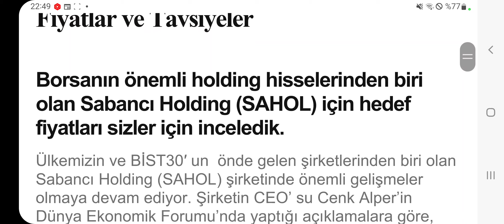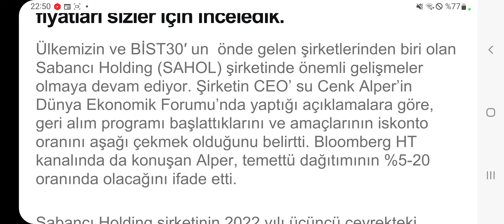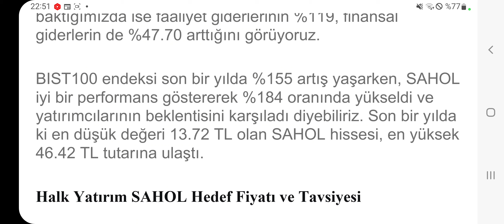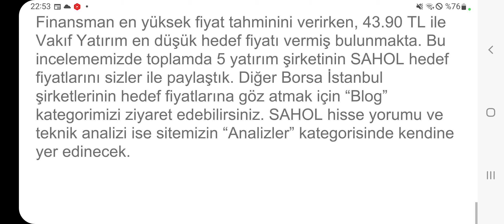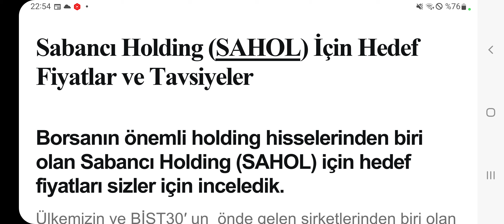%67 Getiri Potansiyeli Olan Hisse! O Büyük Şirket İçin Aracı Kurumların Hedef Fiyatları!